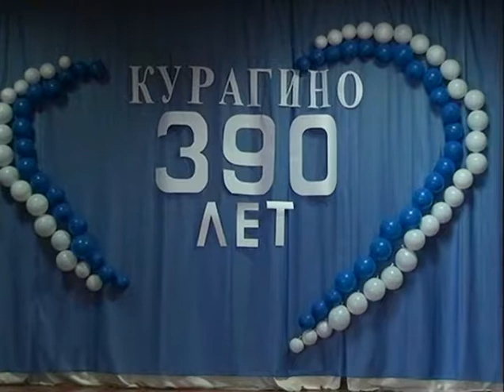Юбилей основателя музея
НОВОСТИ В  Курагинской  школе  №1   прошло  мероприятие, посвященное 80-летию Н. Чилеева.  Курагинская телепрограмма «Вариант» от 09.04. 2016 г.